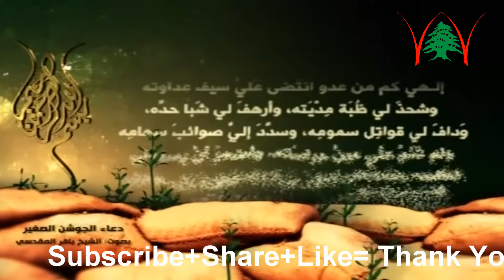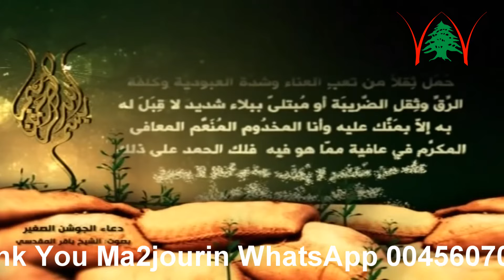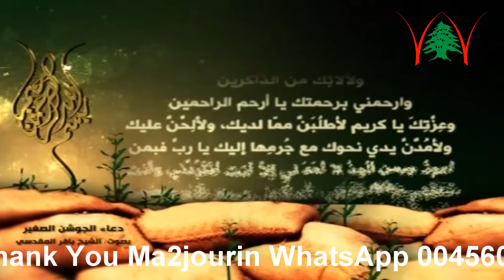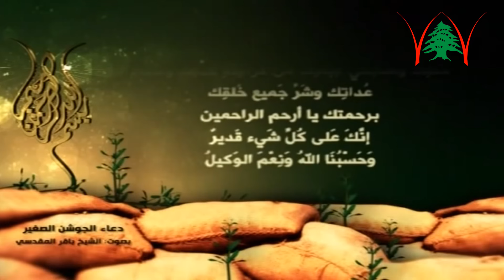دعاء الجوشن الصغير بصوت القاريء الشيخ باقر المقدسي مع الكتابة douaa jawshan kaber she5 baker makdasi